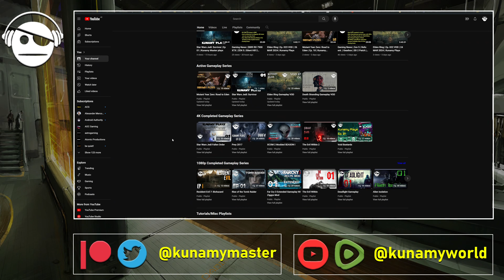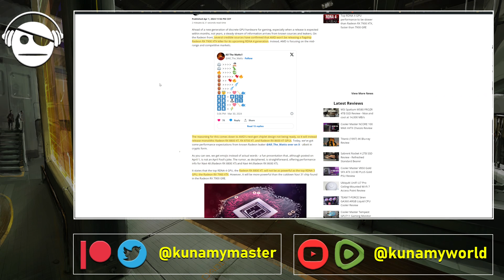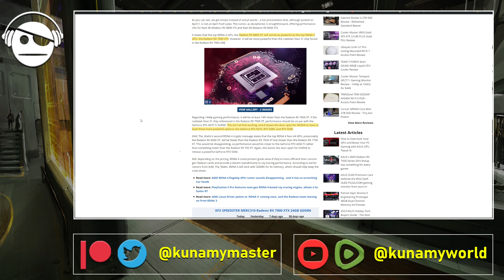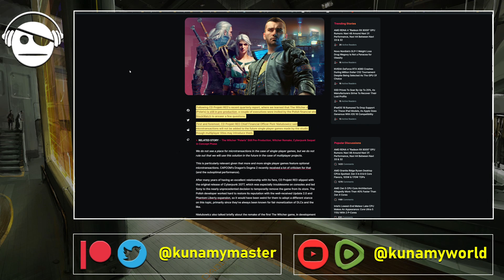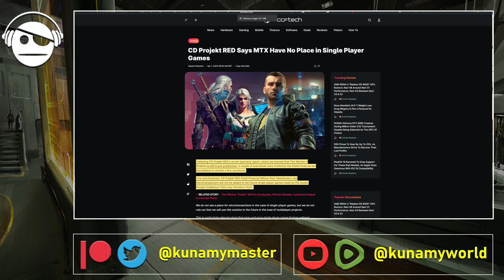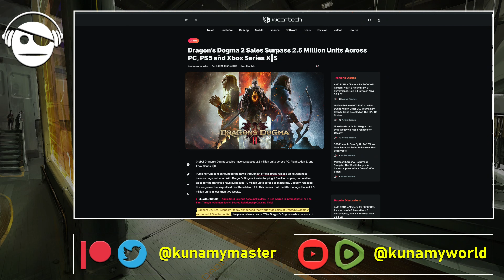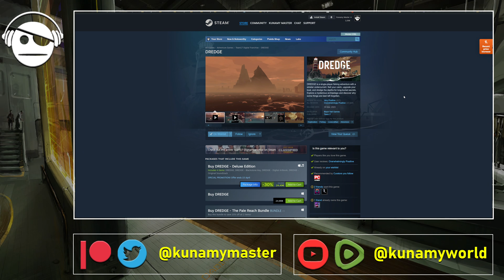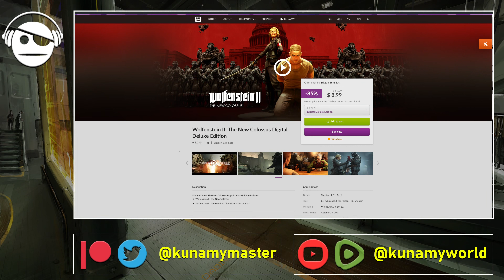Gaming News | RDNA 4 | CD Projekt Red | Dragon´s Dogma 2 | Square Enix | Deals | 02 APR 2024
Top RDNA 4 GPU performance to be slower than RX 7900 XTX.
CD Projekt RED Says MTX Has No Place in Single Player Games.
Dragon’s Dogma 2 Sales Surpass 2.5 Million.
Dragon’s Dogma 2 Best Mods Roundup.
Square Enix appoints new executive officers.
Gaming Deals.

Crypto Support:
BTC - 32oeW1Cmprpt7HVuCZmYwTPx4ACNJF9qiY
BAT - 0x9F7Ae23F158999F2A260d5164B364A7F5c5660FD

Wasteland 2 Dir. Cut GOG
Wolfenstein II: The New Colossus Del Ed. GOG